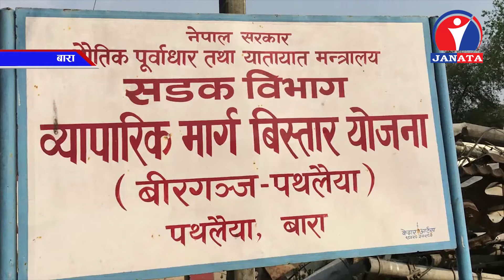घरटहरा बैशाख १० गतेदेखि हटाइने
ब्यापारीक मार्ग बिस्तार योजना अन्तरगत पथलैया–बिरगंज सडक खण्ड वरिपरी रहेका घरटहरा बैशाख १० गतेदेखि हटाइने भएको छ । बाराको पथलैया–बिरगंज ६ लेन व्यापारीक मार्ग निर्माण कार्य अवरुद्ध हुने गरी जीतपुरका स्थानीयले घरटहरा नहटाएपछि योजनाको कार्यलयले १० गतेबाट आफैले हटाउन लागेको हो ।
सडकको २५ मिटर भित्रको संरचना हटाउँन स्थानीयले अटेर गरेको सूचना निकालेरै योजना कार्यालयले जीतपुरमा रहेको घरटहरा ४ गतेसम्म खाली गर्न अनुरोध गरेको थियो । जीतपुरमा ब्यापरीक मेला जारी रहेकोले मेला सकिएको भोलिपल्ट  बैशाख १० गतेबाट प्रहरीको सहयोगमा घरटहरा हटाउने आयोजनाले जनाएको छ ।
यता बाराको जीतपुरसिमरा उपमहानगरपालिका–७ जीतपुरमा रहेको सडकको २५ मिटर भित्रको संरचना हटाउँन थालेको छ । लामो समयदेखि यी जग्गाहरु आफूहरुको नाउँमा कायम रहनुको साथै जग्गा पास गर्ने बेलामा मालपोत कार्यलयले सहजै पास गरेको, विभिन्न सरकारी निकायले वर्षौ देखि राजस्व बुझदै आएको तर हाल आएर बिना मुआब्जा घरटहरा भत्काउन दबाब दिन थालेको प्रति स्थानीय चिन्तीत छन् ।
२०७५ पुष २८ गते भित्र सम्ममा निर्माण सम्पन्न गर्नुपर्ने योजनाको काम जीतपुर बजारका कारण प्रभावित बने पछि पटक पटको आग्रहमा समेत स्थानीयले अटेर गरे पछि योजनाले प्रशासनको सहयोग लिनुपर्ने अवस्था आएको हो ।